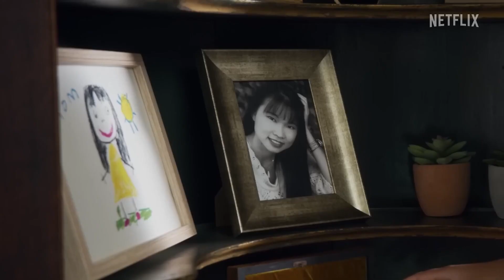My Thoughts On Power Rangers Once and Always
It's nearly the 30th anniversary for Mighty Morphin Power Rangers and we've just had the trailer for Once & Always. Here are my thoughts!